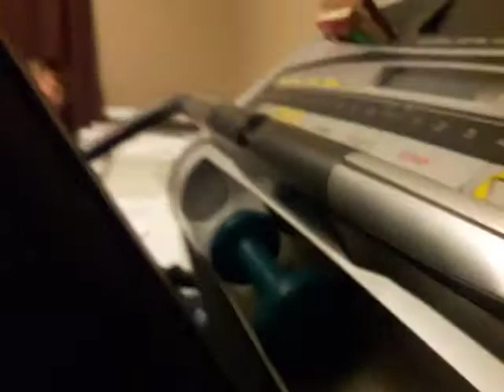Total stuffed fluffed Island season 8 episode 10